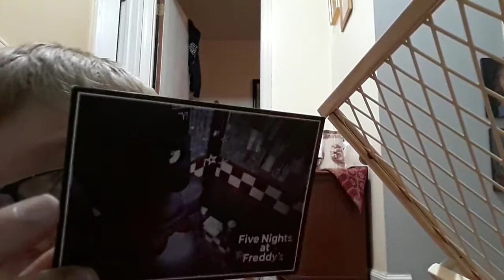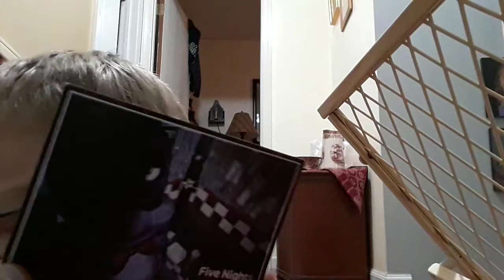Nerf war (pize at end)